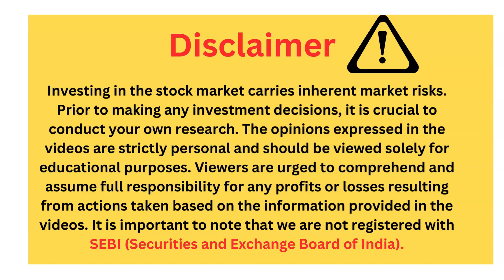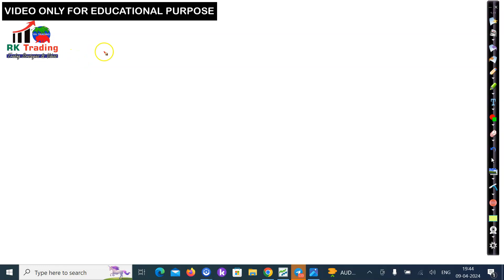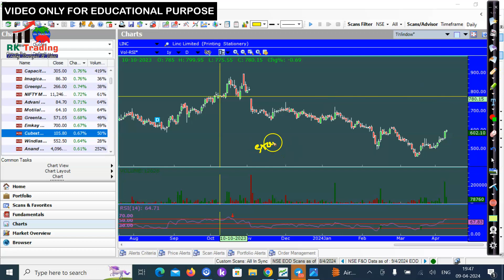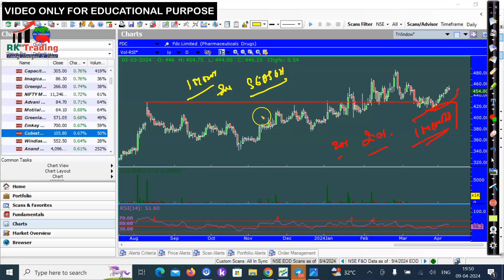Hot Stocks for This Summer |kya aapke pass hai ye share